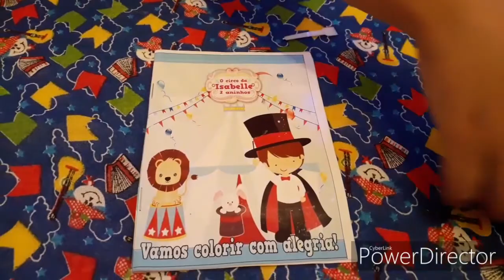Sacolinha surpresa da festa circo!!!!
Sacolinha surpresa da festa circo, pessoal eu vim mostrar pra vocês a sacolinha e os personalizados da festa circo da Isabele!!!se inscrevam no canal e vem se divertir com a gente!!!contato